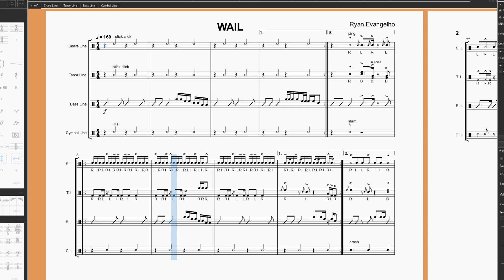Fun Drumline Cadence "WAIL"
Instrumentation:
- Snare Drum
- Tenor Drums (5)
- Bass Drums (at least 4)
- Cymbals